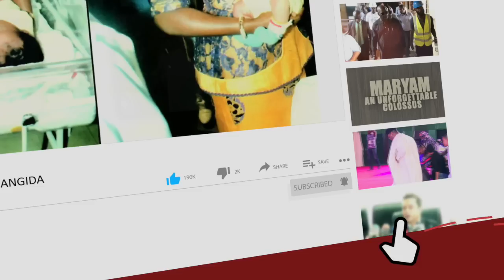Angry Ali Ndume Question Largest Chunk of Loans To MSMEs Based In Lagos – Watch Akpabio’s Response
Watch Angry Ali Ndume Question Largest Chunk of Loans To MSMEs Based In Lagos – This Is How Akpabio, Uzor-Kalu Responded